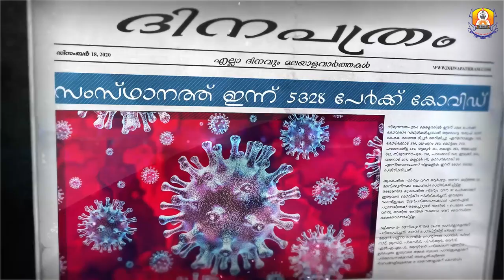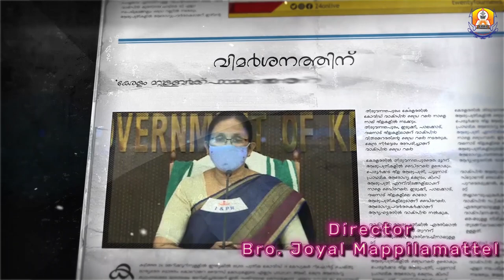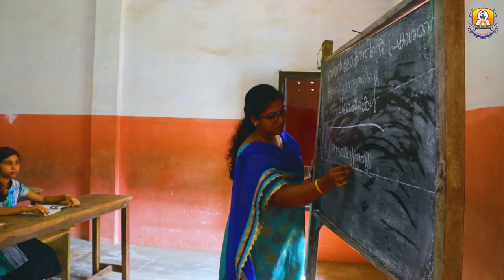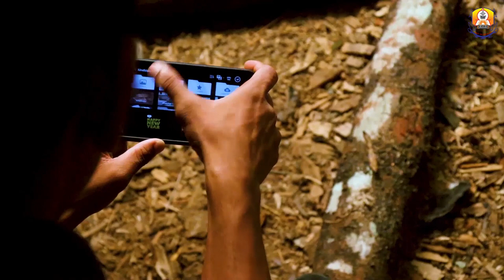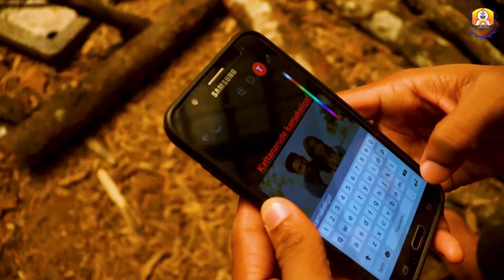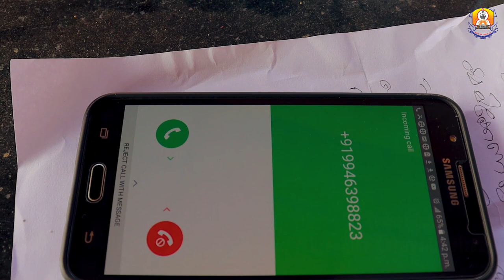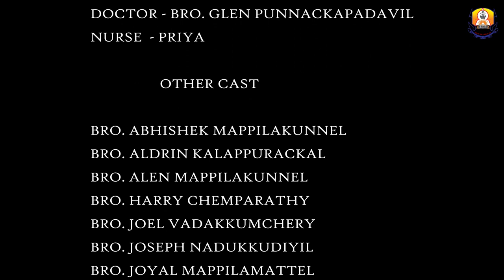പാദമുദ്രകൾ |Padhamudhrakal|Malayalam Devotional Short Film|St. Joseph's Minor Seminary Kothamangalam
A small initiative by minor seminary borthers
Thanks                 - Fr. Jospeh Athickal (Rector)
                                Fr. Antony Vilayappillil (Vice Rector)
                                Fr. Ouseppachan Nedumpuram (Spiritual Father)
Special Thanks  - Nellimattom Parish & Sunday School
                               Msgr. Joseph Panjikaran Memorial Holistic Healing Centre
                               Dr. Sr. Anjitha MSJ BHMS
Director               - Bro. Joyal Mappilamattel
Asst. Directors  - Bro. Abhishek Mappilakunnel
                              Bro. Harry Chemparathy
Screenplay        - Bro. Abhishek Mappilakunnel
                              Bro. Joel Vadakkumchery
Story                  - Bro. Glen Punnackapadavil
                              Bro. Aldrin Kalappurackal
Camera              - Bro. Geno Pulthakidiyil
                              Bro. Alen Mappilakunnel
Dubbing &Sound- Bro. Febin Madathikandathil
                                Bro. Josekutty Vadakkumparambil
Editing & Bgm     - Bro. Alen Mappilakunnel
Teaser Cuttings  - Bro. Alfin Kuttiyanimattathil

                               Cast
Father  - Bro. Joji Elenjickal
Doctor - Bro. Glen Punnackapadavil
Arun     - Bro. Jose Mullasseril
Nurse   - Priya

                         Other Characters
Bro. Harry Chemparathy
Bro. Thomas Kurumamthotathil
Bro. Abhishek Mappilakunnel
Bro. Joseph Nadukkudiyil
Bro. Aldrin Kalappurackal
Bro. Joel Vadakkumchery
Bro. Joyal Mappilamattel
Bro. Alen Mappilakunnel